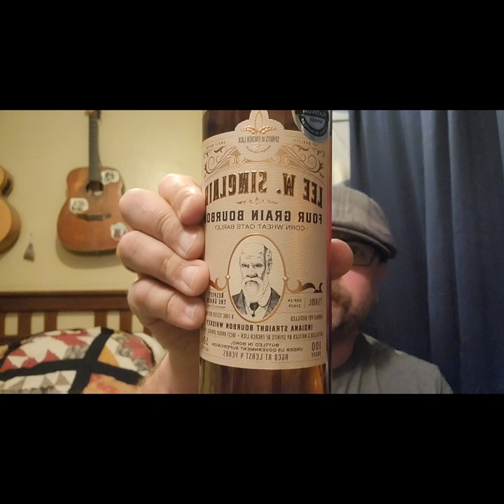Serpentine vs Shell and Tube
Today on The One Piece At A Time Distilling Institute:

We talk condensor types!

Be sure to pick up the One Piece At A Time/Stave and Bean coffee crossover over at the warehouse!  we had our friends at Stave and Bean barrel age some special coffee pre-roasting in a 15 gallon chinqopin oak barrel we matured our Applewood smoked malt corn whiskey in and a seperate If You Have Ghosts You Have Everything podcast coffee in a 15 gallon chinqopin oak barrel used to mature a fortified blackberry wine we made!  very little of this coffee exists and when it's gone it's gone!

If you are here to learn about the Moonshiners Academy with my friend Cyrus of Still In The Clear, check out this link and use the promo code ALAN20, we will make a small commission from your purchase to help fund all of our projects
Stave and Bean coffee crossover and limited edition peach bitters and Cognac staves available at:

*This video is for demonstration and historic purposes only, no alcohol was distilled in this video!

The Alan Bishop Experience expanded edition DVD is available now as well at:

Be sure to check out thealchemistcabinet.com and our new store where you will be able to find an autographed version of my previously out of print book The Alchemist Cabinet Vol. 1: Philosophy, stickers, grain packages, apparel and more

or order the print on demand (not autographed) version

if you feel so inclined you can buy us a dram via the tip jar on our linktree

If you are interested in the paranormal, cryptids, high strangeness, ghosts, or the Fortean, check out our podcast If You Have Ghosts You Have Everything.